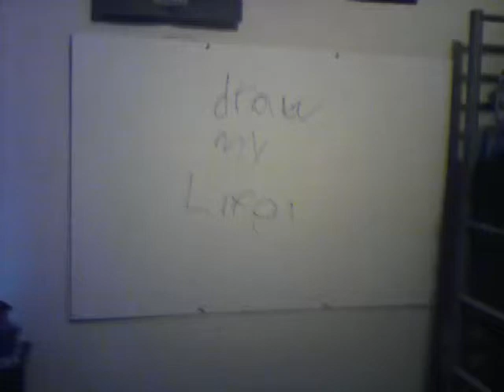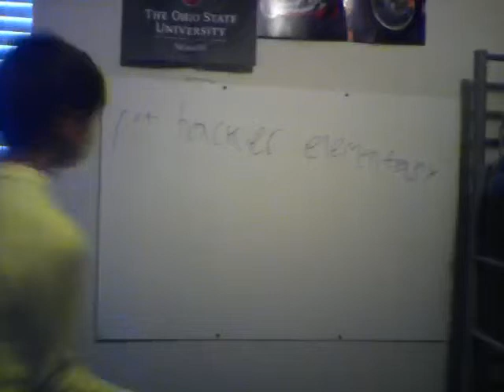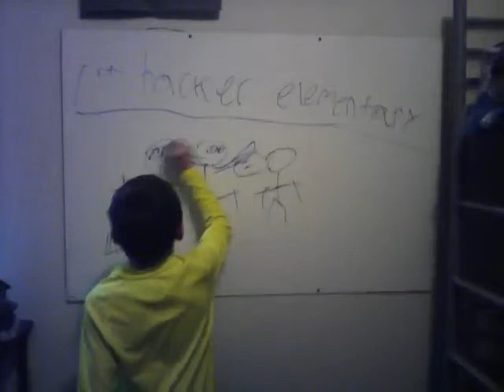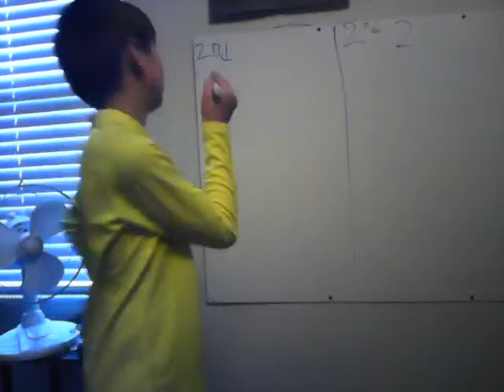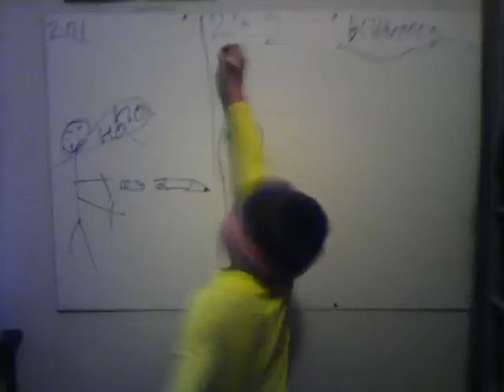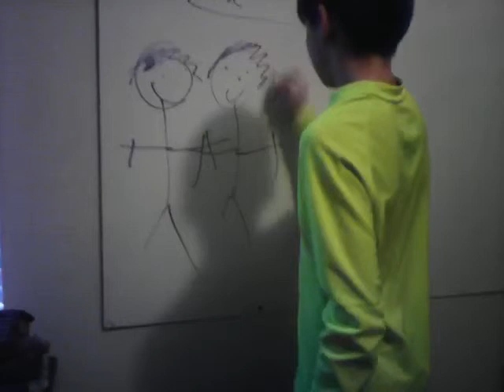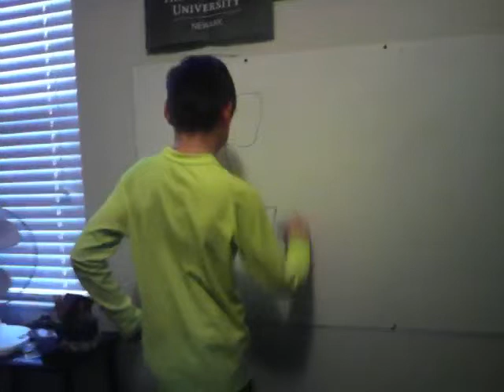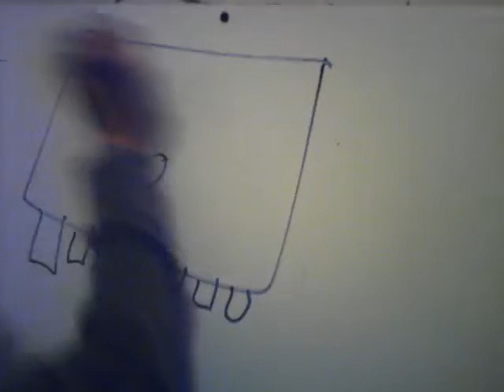Draw my life! A Steven vlog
I forgot to upload! Lol